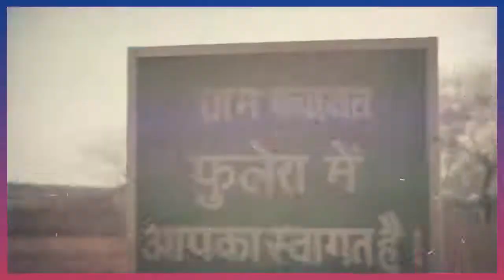Top 5 Indian Crime Thriller Web Series in Hindi Thriller Web Series In Hindi in 2021 INDIAN BOY